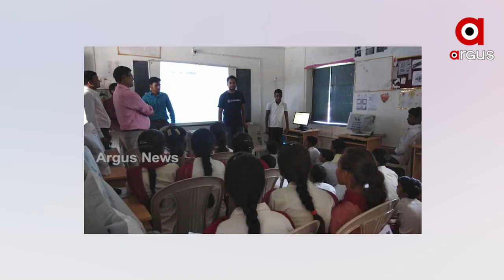ଇ-ଗଭର୍ଣ୍ଣାନ୍ସ କ୍ଷେତ୍ରରେ ଜ୍ଞାନୋଦୟ ଗୋଡା ପ୍ରକଳ୍ପକୁ ଜାତୀୟ ପୁରସ୍କାର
ଇ-ଗଭର୍ଣ୍ଣାନ୍ସ କ୍ଷେତ୍ରରେ ଜ୍ଞାନୋଦୟ ଗୋଡା ପ୍ରକଳ୍ପକୁ ଜାତୀୟ ପୁରସ୍କାର । ଆଦାନୀ ଫାଉଣ୍ଡେସନ ପକ୍ଷରୁ ଶିକ୍ଷା କ୍ଷେତ୍ରରେ ଜ୍ଞାନୋଦୟ ଏକ ବଡ ପ୍ଲାଟଫର୍ମ । ଝାଡଖଣ୍ଡର ଗୋଡା ଜିଲ୍ଲାରେ ଅନଲାଇନ୍ ଶିକ୍ଷା କ୍ଷେତ୍ରରେ ସଂସ୍କାର ଆଣିଥିବା ଜ୍ଞାନୋଦୟ ଗୋଡା ପ୍ରକଳ୍ପକୁ ଜାତୀୟ ଇ-ଗଭର୍ଣ୍ଣାନ୍ସ ପୁରସ୍କାର ମିଳିଛି ।